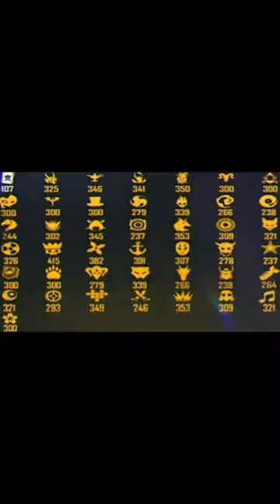pirates of the Caribbean ☠️ ELITE PASS 🔥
🤳Gamer about: 🎮

📱Device: OPPO A54 (6/128) /
 GAME - NORMAL FREEFIRE
 DPI - 428
 3 FINGER PLAYER

🖥️ PC : 👇

Dell Inspiron 620s

RAM - 8GB
DPI    - 420
EMU - BLUESTAK 5 ( 4 GB , HIGH PARFORMANCE)

🎮Games: Garena Free Fire UID: 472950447

Hey, I'm Not A Good Player But Try To Play Well. Thanks For Your Love And Support...

👉Cover Topishorts वीडियो वायरल कैसे करें
how to complete 10 million views on youtube shorts how to viral short video on youtube

Games

2017